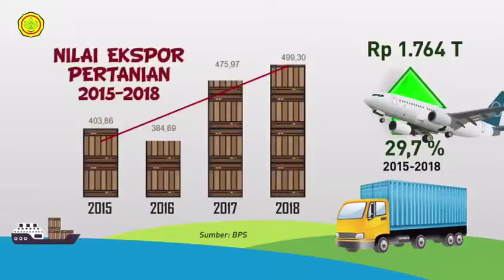Catatan Keberhasilan Pemerintahan Jokowi JK dalam Upaya Mewujudkan Ketahanan Pangan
"Pemerintahan Jokowi-JK sukses dalam upaya untuk mewujudkan ketahanan pangan. Sebentar lagi, Indonesia akan swasembada pangan. Tak hanya itu, nilai ekspor semakin meningkat sedangkan nilai impor menurun. Dan untuk membantu kesejahteraan petani, maka perintah memberikan asuransi pertanian kepada petani yang jumlahnya cukup banyak. Petani kita kuat, Rakyat makin sehat, dan Jokowi pun hebat.